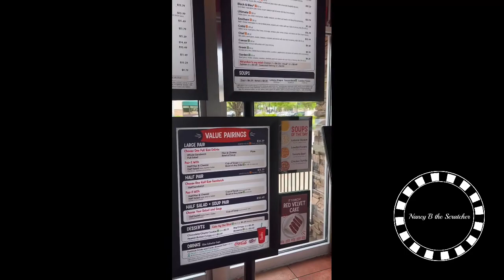Review of Newks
Gambler Nation
Georgia lottery
Nancy B the Scratcher

Buy my Coin
$nancybanthony
Zelle
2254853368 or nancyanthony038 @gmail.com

Send mail
Pobox 442